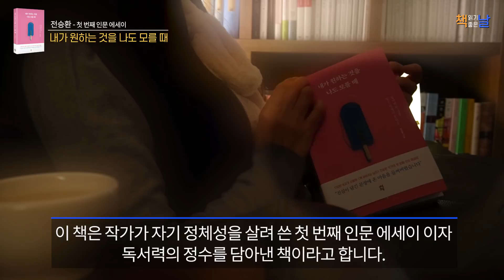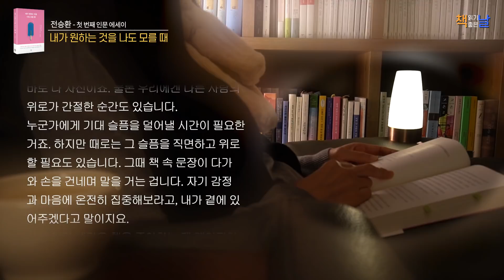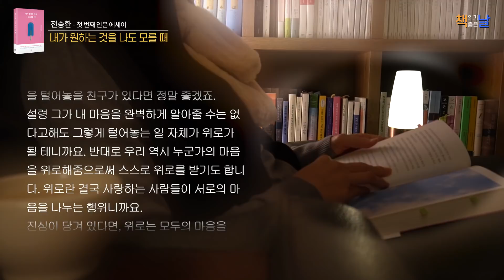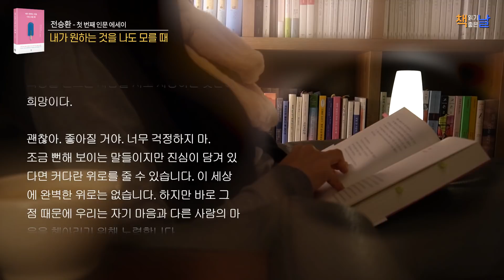[내가 원하는 것을 나도 모를 때 - 전승환] 진솔한 공감과 따스한 위로를 건네는 인문 에세이 책읽어주는여자 오디오북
내가 정말 원하는 게 뭘까?
내 마음을 가장 잘 아는 사람은 나인 것 같지만,
살다 보면 누구나 이런 물음과 마주하는 순간이 있다.

특히 정신없이 바쁜 일상에 치여 지치고 무기력해졌을 때가 그렇다.
그럴 때 단 한 문장이라도 그 마음을 정확하게 알아주는 글을 만나면,
마치 속마음을 들킨 것처럼 깜짝 놀라면서도 크게 위로받게 된다.

『내가 원하는 것을 나도 모를 때』는 이처럼 오늘날 자기 자신을 잃고 살아가는 이들에게 진솔한 공감과 따스한 위로를 건네는 인문 에세이다.

안녕하세요 책읽기좋은날 입니다.

오늘 소개할 책은 신간, 전승환 작가의 『내가 원하는 것을 나도 모를 때』입니다.
‘책 읽어주는 남자’로 잘 알려져 있는 작가님은 지난 7년간 그가 전하는 글에 공감하고 위로받은 이만 매주 150만 명에 달한다고 하는데요.

이 책은 작가가 자기 정체성을 살려 쓴 첫 번째 인문 에세이이자 독서력의 정수를 담아낸 책이라고 합니다. 인문 고전, 철학, 역사는 물론, 시, 소설, 에세이 등 다양한 분야에서 가려 뽑은 130여 편의 ‘인생의 문장들’을 작가 개인의 진솔한 경험담과 함께 전하고 있습니다.